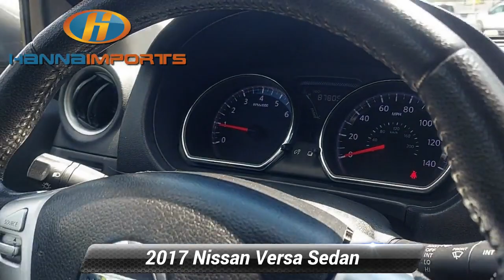Used 2017 Nissan Versa Sedan SV, Raleigh, NC 3014346B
Hanna Imports

*Carfax Accident Free* Bluetooth Backup Camera Keyless Entry *Multi Point Inspection* Versa 1.6 SV 15* Alloy Wheels 5.0* Color Audio Display Fog Lights Front Variable Intermittent Wipers Leather-Wrapped Steering Wheel Piano Black Lid-C Rearview Monitor SiriusXM Satellite Radio Streaming Audio Via Bluetooth SV Special Edition Package.*br*2017 Nissan Versa 1.6 SV Gun Metallic 31/39 City/Highway MPG What makes us different? We specialize in hand selecting our pre-owned inventory and providing an amazing array of vehicles on our lot here in Raleigh NC. We keep about 1000+ cars on the lot at any given time and find that being priced aggressively upfront allows us to save time complete the deal process and keep the best inventory possible. The price you see is our very best price! All of our vehicles are priced below market value. We provide a hassle-free buying experience. SV Special Edition Package (15* Alloy Wheels 5.0* Color Audio Display Fog Lights Front Variable Intermittent Wipers Leather-Wrapped Steering Wheel Piano Black Lid-C Rearview Monitor SiriusXM Satellite Radio and Streaming Audio Via Bluetooth) Versa 1.6 SV 15* Steel Wheels w/Full Wheel Covers 4 Speakers ABS brakes Adjustable Front Bucket Seats Air Conditioning AM/FM radio AM/FM/CD Radio Brake assist Bumpers: body-color Carpeted Floor & Trunk Mats (5-Piece) CD player Chrome Trunk Accent Driver door bin Dual front impact airbags Dual front side impact airbags Electronic Stability Control Front anti-roll bar Front Bucket Seats Front reading lights Front wheel independent suspension Illuminated entry Low tire pressure warning Occupant sensing airbag Outside temperature display Overhead airbag Panic alarm Passenger door bin Passenger vanity mirror Power door mirrors Power steering Power windows Radio data system Rear anti-roll bar Rear window defroster Remote keyless entry Speed control Speed-sensing steering Splash Guards Split folding rear seat Spoiler Steering wheel mounted audio controls Tachometer Tilt steering wheel Traction control Trip computer and Upgraded Cloth Seat Trim.

[RLVID:1604:2e1362459af7cf47:6b7a95843dd32014:1]